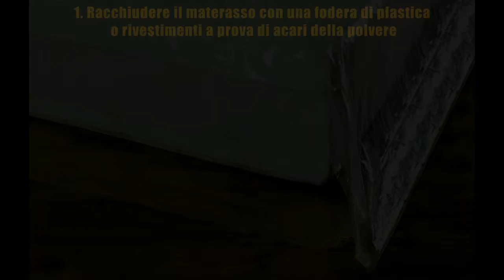Misure efficaci per sbarazzarsi degli acari della polvere domestica e ridurre l'allergia e l'asma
Con che frequenza pulisci la biancheria da letto, il materasso e i cuscini? Li cambi regolarmente?
Gli acari della polvere domestica, noti per causare allergie, vivono con te sul tuo letto! Le feci degli acari della polvere, le secrezioni e i prodotti di decomposizione degli insetti morti sono forti allergeni. Circa il 50-70% dell'asma allergico e della rinite allergica sono correlati agli acari della polvere.

Tecniche di controllo per eliminare il 99% degli acari della polvere nella tua casa
1. Racchiudere la parte superiore e le pareti del materasso con una copertura di plastica o altri rivestimenti a prova di acari della polvere.
2.Ridurre la temperatura e l'umidità: gli acari della polvere amano le condizioni calde e umide, sopra i 70 ° F (21 ° C) e il 50% o più umidità.
Temperatura: mantenere il termostato in casa sotto i 70 gradi.
Umidità: mantenere l'umidità relativa al di sotto del 50%.
3. Il cambio settimanale della biancheria da letto riduce il rischio di esposizione agli acari della polvere. Lava le lenzuola, i cuscini e le coperte con acqua molto calda.
4.Utilizzare un aspirapolvere UV anti-acaro dotato di filtrazione HEPA e aspirare la casa almeno ogni due giorni.